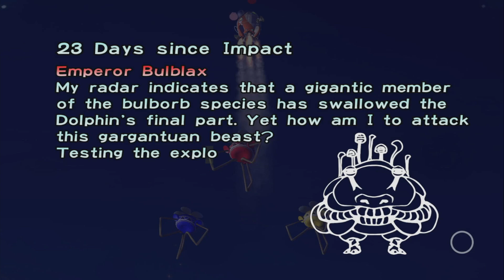The Prophecy - Plas and Big Oof Play Pikmin Episode 8 (FINALE!)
the Great Pikmin Sages sung ballads about this day